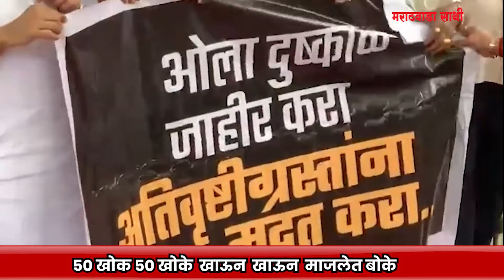Vidhan Sabha - विरोधकांची बिस्कीट पुडे घेऊन घोषणा